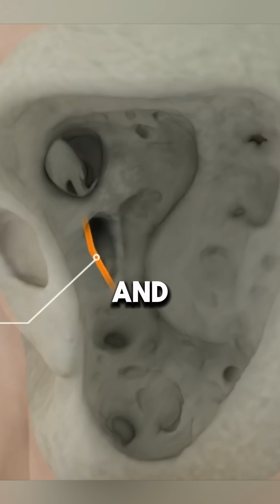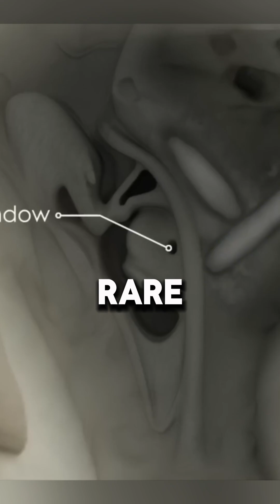Mastoid surgery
Mastoid surgery—also known as mastoidectomy—is a procedure performed to remove diseased mastoid air cells within the mastoid bone located just behind the ear. It’s typically indicated for treating chronic ear infections, mastoiditis, and cholesteatoma, and can also be performed in preparation for other ear surgeries such as cochlear implants or tympanoplasty#trendingshorts